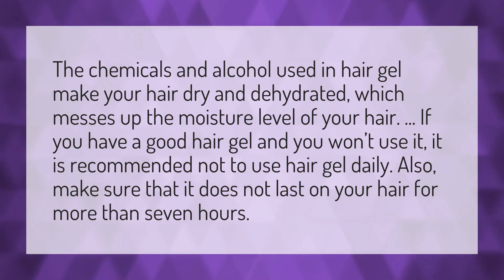What happens if you use hair gel everyday?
Color Wet Hair • What happens if you use hair gel everyday?